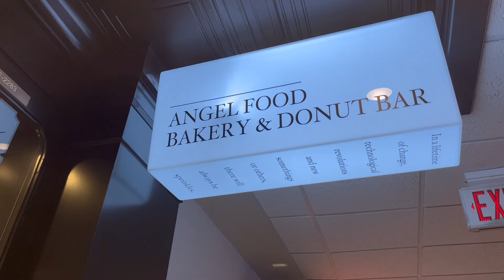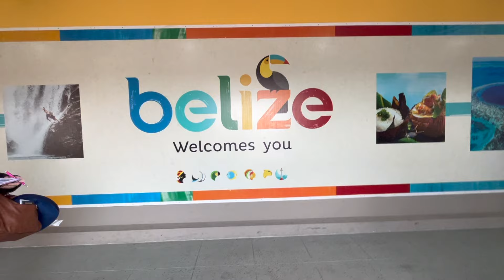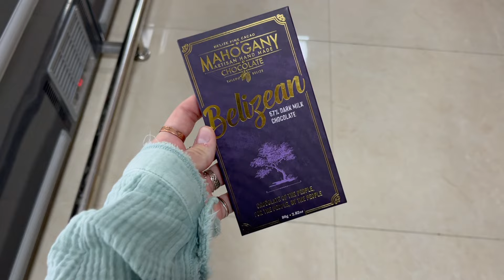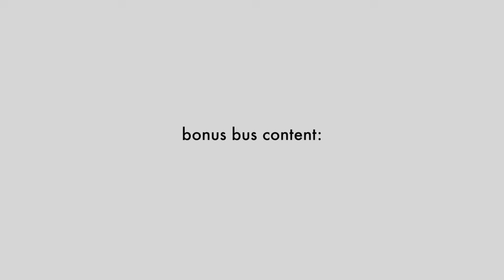Belize: Reefs, Rainforests, & Ruins // EF Ultimate Break travel vlog part 1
Travel with me to Belize!! I went to Belize for ten days with @EFUltimateBreakEF Ultimate Break and it was such an adventure! We went snorkeling, cave tubing, ziplining, saw Mayan Ruins, and spent so much time in the ocean!

Osprey Fairview 40L Travel Backpack
Compression packing cubes
Arizona Birkenstocks
Z1 Chacos
Z2 Chacos (the ones I have)
Lululemon leggings dupes
Lululemon running shorts dupes
Microfiber travel towel
Underwater phone case
Microfiber hair towel wrap
Mosquito bracelets
Extendable wire lock
Coconut oil deodorant
CeraVe PM Facial Moisturizing Lotion
Reusable q-tip
Sun Bum Glow 30
CeraVe Eye Repair Cream
Eagle Creek toiletry bag
Foldable 20L Daypack
Fanny pack
Sleeping mask

Belize City, Belize
Altun Ha Archeological Reserve (Mayan Ruins!)
San Pedro Island, Belize
Caribbean Villas, San Pedro
Hol Chan Marine Reserve
Secret Beach, Castaway Caye
Nohoch Che'en Caves Branch Archeological Reserve

xoxo sarah